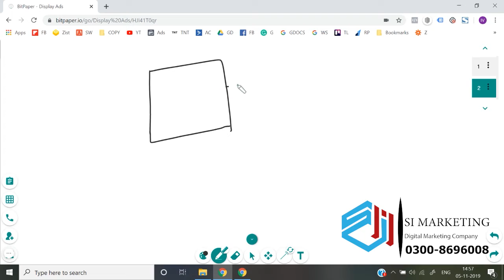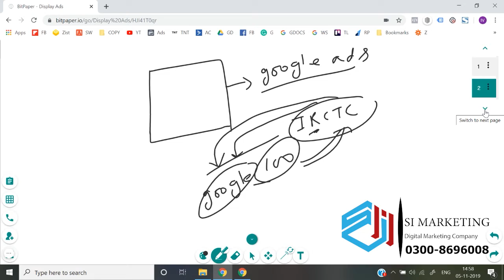where you used Display in Google Ads Course in Urdu | Google Ads Lesson # 29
Want to learn how to create a Google Ads campaign in 2022 from start to finish?

In this video, I show you exactly how to do just that along with some tips and tricks to help you save money, so follow along with me and you'll be able to quickly and easily create your campaign as well.
And follow the steps needed to create an account. I personally use a Gsuite account for my Google Ad account because it's easier to integrate other Google services together, but you can use any email you want to sign up.
It's also very important that you choose "expert mode" at the bottom of the page after signing up because you do NOT want to create a "Smart" campaign. It just wastes money and takes away a LOT of customization options from you.
Also, just select "continue without a campaign" and we'll build it out together.
Let's move on to the next part of this Google Ads tutorial for 2022.